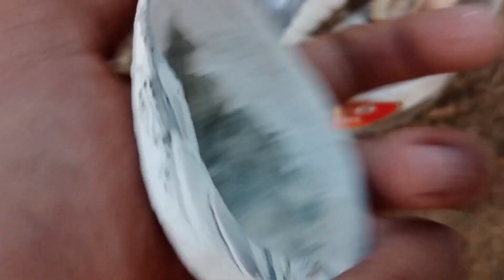Menemukan Dan Riview Kerang Dan Keong Laut, Menyenangkan, Keren, Mengasyikkan